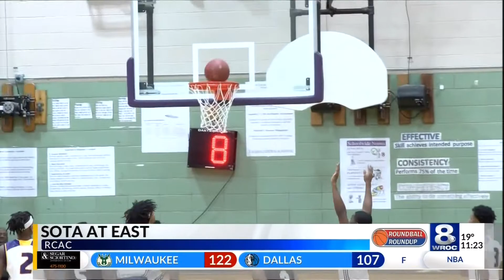Roundball Roundup: February 8th, 2019